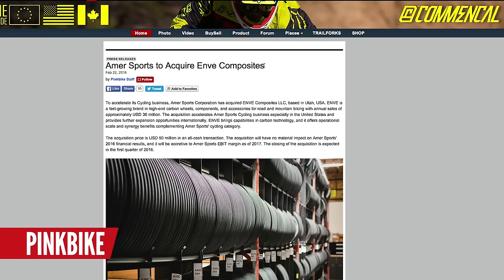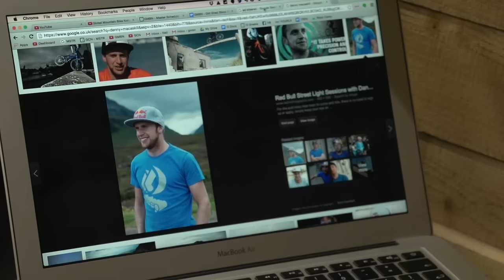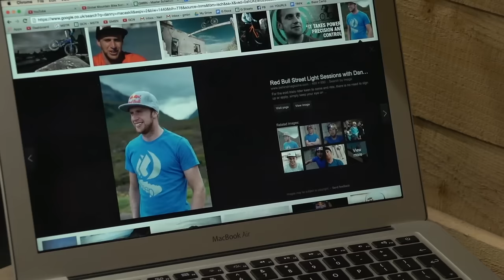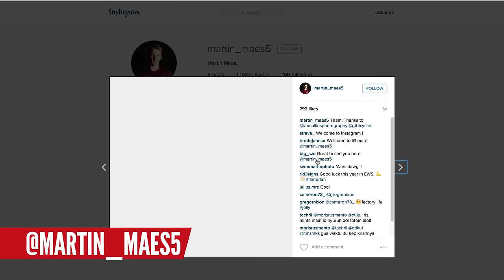Dead Flying Sheep, Young Guns, and Extreme Unicycling | The Dirt Shed Show Ep.51